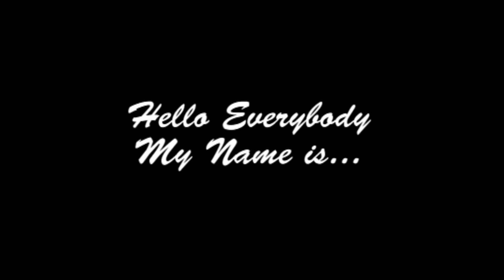Wario World: 100% Episode 2 - No Commentary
Wario World nice game